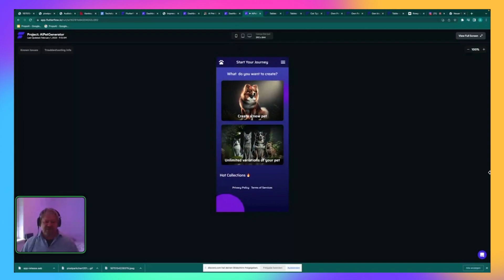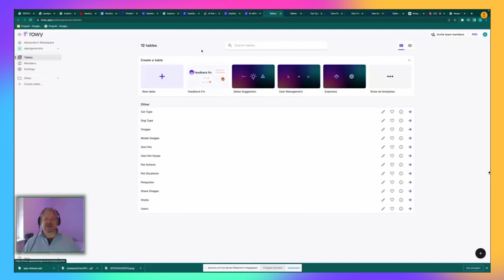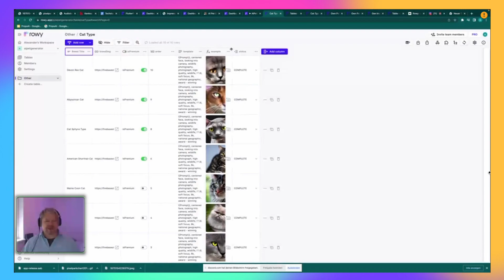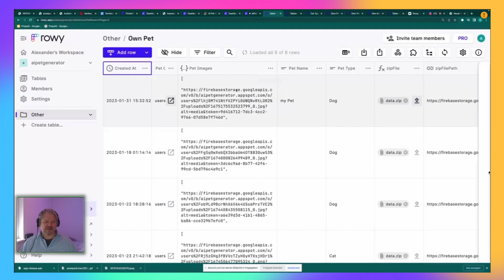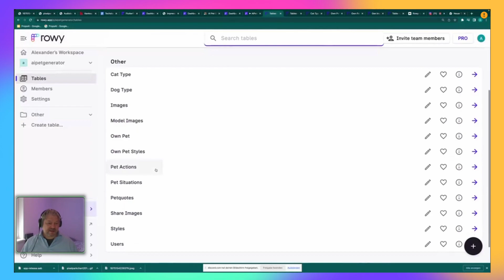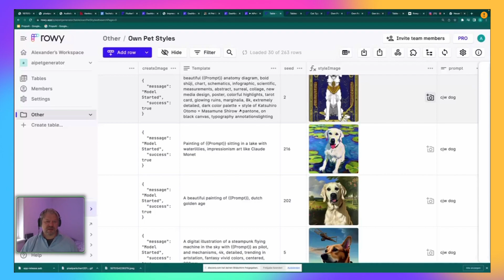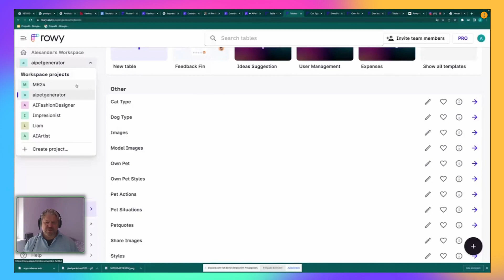Rowy Demo Day Showcase: AI Pet Generator App